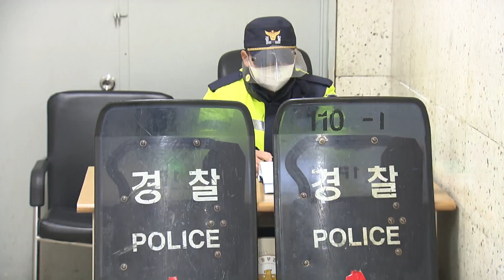"전쟁 멈춰라" 집단행동 나선 우크라이나인들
[앵커]
러시아군의 우크라이나 침공에 대해 부산에 거주하는 우크라이나인들이  반대 집회를 열었습니다.

부산에 있는 러시아 연방 총영사관에서는 전쟁에 반대하며 난입하려던 남성이 경찰에 제지당하는 일도 벌어졌습니다.

{리포트}

마스크를 쓰고 우크라이나 국기와 플랭카드를 든 우크라이나인들 30여명이 구호를 외칩니다.

부산에 살면서 일하는 우크라이나인들이 한자리에 모여 집회를 연 것입니다.

{우크라이나! 우크라이나!}

이들은 러시아의 우크라이나 침공을 규탄하고 우리나라의 지지를 호소했습니다.

{이윤성/집회 주최자/우리가 할 수 있는 것은 이것 뿐이고, 돌아갈수도 없고 이러지도 저러지도 못하는 상황속에서 단지 전쟁을 원하지 않고 평화적으로 해결하는것이 가장 필요하고...}

집회 참여자 가족과 친구들 대부분은 대부분 우크라이나에 거주하고 있습니다.

곳곳에서 고국과 연락이 끊어지면서 가족들의 생사조차 알수없어 뜬눈으로 밤을 지새우고 있습니다.

{이반/우크라이나인/한순간에 전쟁이 시작됐고 가족의 생사도 알수가 없어 슬픕니다. 이 전쟁을 빨리 끝내고 평화롭게 예전처럼 돌아갔으면 좋겠습니다.}

우크라이나는 한국처럼 수많은 침략을 이겨내온 국가라는 점과, 젤렌스키 대통령이 과거에 한국을 언급한 내용이 조명되면서 국내에서도 먼 나라 이야기가 아니라는 목소리가 확산되고 있습니다.

{박준영/시민/"많은 사람들이 우크라이나를 지지하면서 일반인들도 성명을 많이 내고 있는데 우리나라도 충분히 도와줄수 있고 그런것을 표현해줄수 있다고 생각합니다."}

{이윤영/시민/"안타까워요. 그래서 빨리 종전이 되어서 모두가 평화롭게 해결이 되고 더 큰 위협이 사라졌으면 하는 마음이에요."}

한편 부산 중구에 있는 러시아연방 총영사관에서는 한 50대 남성이 전쟁 반대 의사를 전달하기 위해 난입을 시도하다 경찰의 제지를 받기도 했습니다.